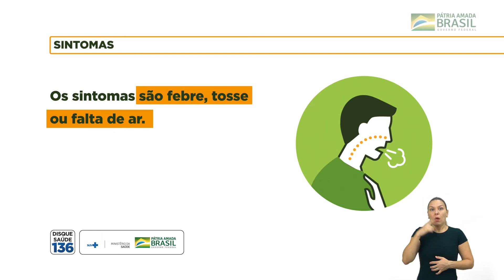CORONAVÍRUS - O que você precisa saber e fazer.